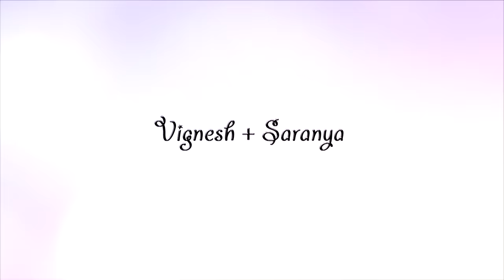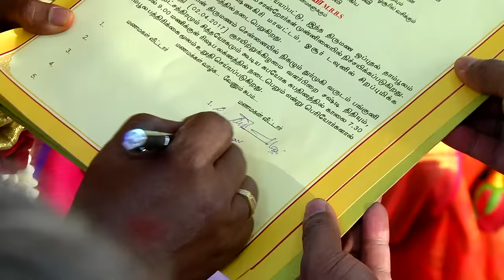Vignesh + Saranya 11 12 2016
kt photography